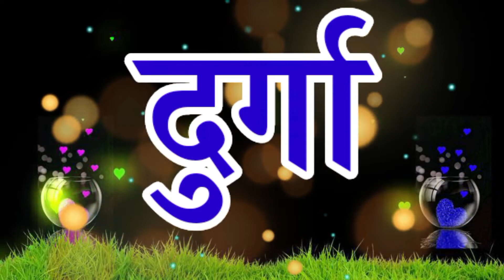दुर्गा नाम की न्यू शायरी वीडियो || Durga name status || Durga naam ki shayari video